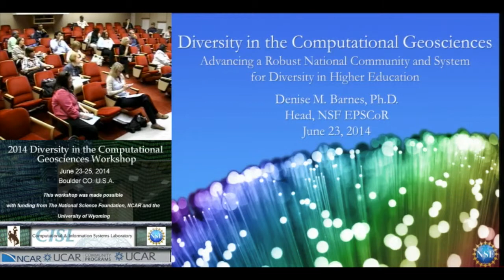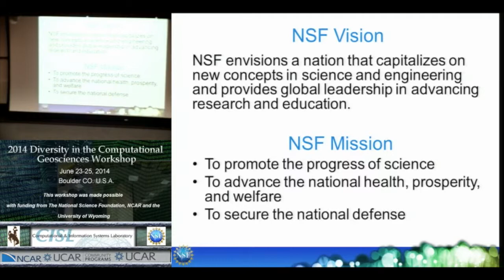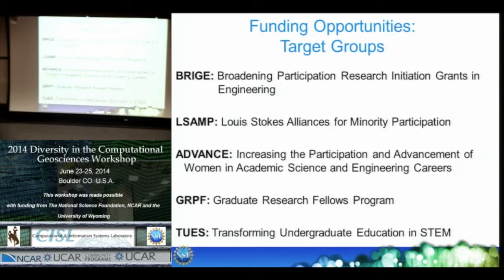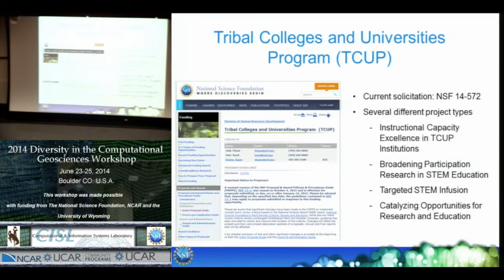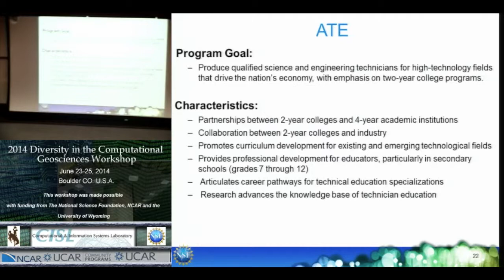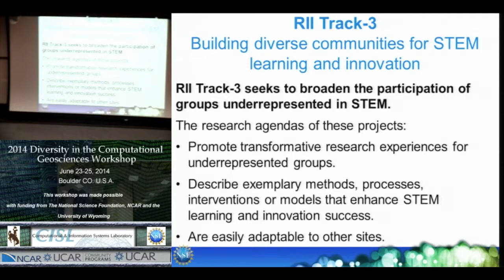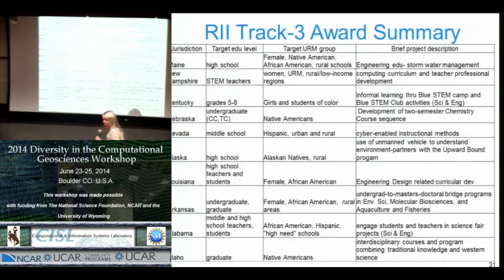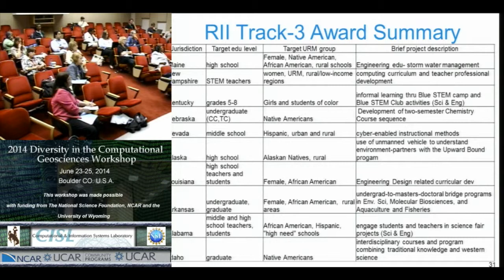Diversity in Higher Education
Dr. Denise M. Barnes is currently the Head of National Science Foundation’s Experimental Program to Stimulate Competitive Research (EPSCoR). This program seeks to enhance
physical, human, and cyber infrastructure and to strengthen academic research competiveness of participating jurisdictions. Denise has been a member of the EPSCoR Office since 2007
and has served as its Senior Staff Associate from 2009 through 2012. Prior to this, Dr. Barnes was Vice President of New Business Development for Telecommunications and Electronics
Markets with ITECS-Innovative. Her past experience also includes Adjunct Professor of Chemistry at Spelman College in Atlanta, GA and Vice President of the Optical Connectivity Division Unit for OFS (formerly Lucent Technologies). She is the Immediate Past Chairman of the Executive Board of the National Organization for the Professional Advancement of Black Chemists and Chemical Engineers and has served on the Board of Georgia Industrial
Fellowship for Teachers (GIFT), an organization focused on enhancing the technical skills of science and math teachers. Dr. Barnes holds an AB in Chemistry from Vassar College and a
Ph.D. in Chemistry from Brown University. She also completed Southern Methodist University’s Executive MBA Program. Through these positions, Dr. Barnes obtained extensive
experience with strategic planning, budget management, and program and project management.

Abstract: The National Science Foundation (NSF) is an independent federal agency created by Congress in 1950 "to promote the progress of science; to advance the national
health, prosperity, and welfare; to secure the national defense...”.
NSF’s commitment to broadening participation is embedded in its Strategic Plan through a variety of investment priorities and strategic outcome goals, including: 1) Preparing a diverse, globally engaged science, technology, engineering, and mathematics (STEM) workforce; 2) Integrating research with education, and building capacity and; Expanding efforts to broaden participation from underrepresented groups and diverse institutions across all geographical regions in all NSF activities.
This presentation will address NSF’s efforts to increase participation from underrepresented groups activities and programs.